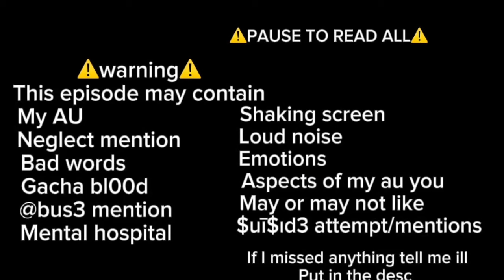Micheal goes to a mental hospital||ep 2||{Micheal Afton angst}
New series in the making comment if I missed any warnings and I’ll put them in the desc here!
Hashtags